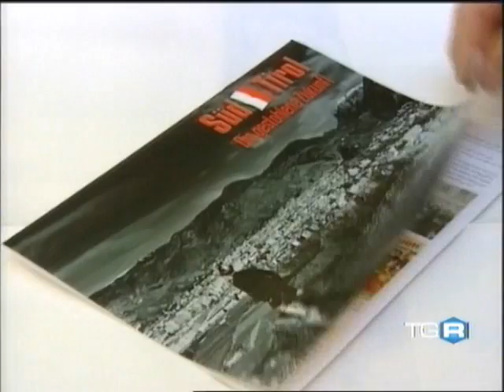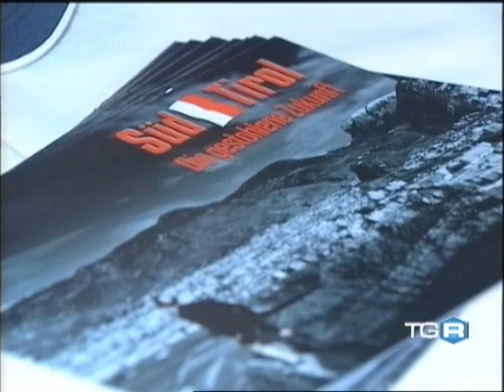TGR Rai 14 10 2009